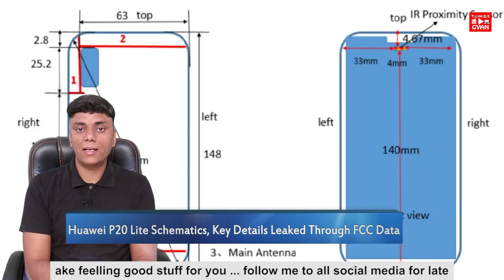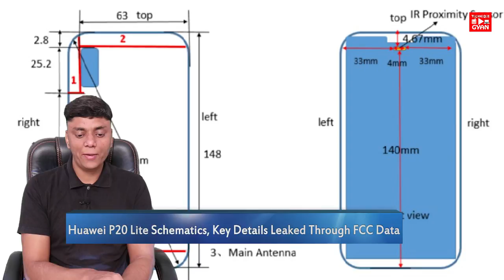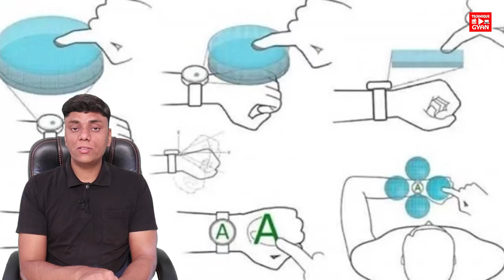Tech Up's #145- Redmi Note 5, Galaxy S10, Huawei P20 Lite, Bitcoin Tex, LG Gram, Facebook Ad, isocel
1. Xiaomi Redmi Note 5 India Launch Likely on February 14
5.99-inch full-HD+ (1080x2160 pixels) IPS LCD panel with an 18:9 aspect ratio.
Qualcomm Snapdragon 636 processor, -3GB/ 4GB RAM and 32/ 64GB storage options.
MIUI 9 with Android 8.0 Oreo. 16-megapixel rear camera sensor and a 5-megapixel front camera sensor. 4100mAh battery
2. SpaceX Falcon Heavy: 5 Key takeaways from the successful launch
3. Government sends 10 million notice to cryptocurrency investors –
Finance Minister Arun Jaitley
4. Airlines like SpiceJet, Vistara may soon offer in-flight Wi-Fi
5. Huawei P20 Lite Schematics, Key Details Leaked Through FCC Data
6. LG Gram 2018 Goes On Sale in The US: Lightweight But Heavy On The Pocket -Rs.1,29,000/-
7. Upcoming Huawei Smartwatch May Accept Gestures In The Air: New Patent Filed!
8. Samsung Galaxy S10 Might Not Be The Name Of Any 2019 Samsung Flagship
9. Samsung’s Latest ISOCELL Modules Bring Dual Cameras to Budget Smartphone
10. Facebook to Take on YouTube with Ad-Supported Revenue Sharing Model